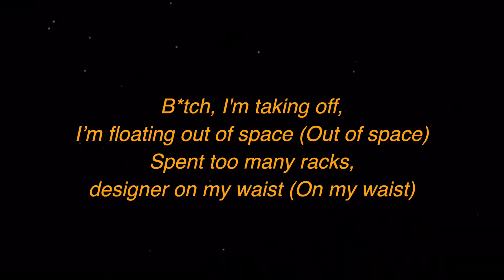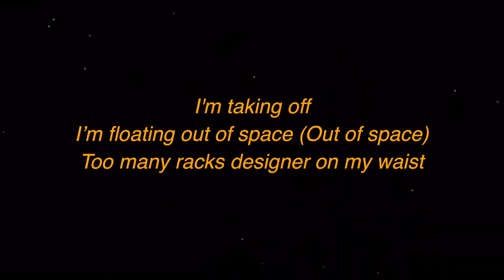BlackMayo - Jus' Know (Lyrics) | We Are Lyrics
LYRICS:

[Verse 1]
B*tch, I'm taking off, I’m floating out of space (Out of space)
Spent too many racks, designer on my waist (On my waist)
Shawty said she feeling me, wanna ride my wave (Wanna ride my wave)
She could be my everything, she just wanna be saved (she wanna be saved)
I don't need no new friends I'm cooling with my gang (My gang)
B*tch, I’m all about my money I don't play (Don't play)
Said baby please don't leave, she want me to stay (Want me to stay)
Shorty fell in love with me, I just want that cake (Just want that cake)

[Chorus]
Just know (Just know, just know, just know)

[Verse 2]
N*ggas switched up for some views (Some views)
I can see the way they move (move)
I just stay away from my blessings
Don't got nothing to prove (prove)
You really wifing that h*e? (that h*e)
She just finished up the crew (crew)
Imma take over the world
You gon' see me on the news (the news)

[Interlude]
They showin fake love but its cool
I shine in the dark like a jewel
I'm dripping, she wet like a pool
I got this sh*t right out of school
I'm taking off I’m floating out of space (Out of space)
Too many racks designer on my waist